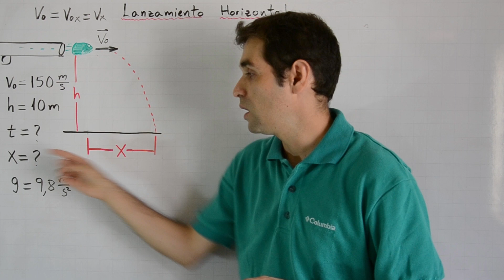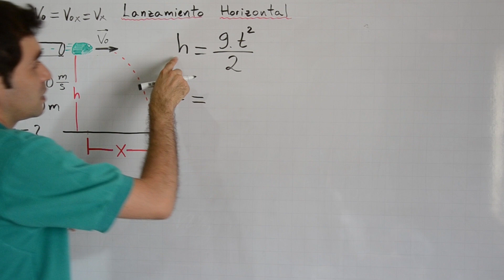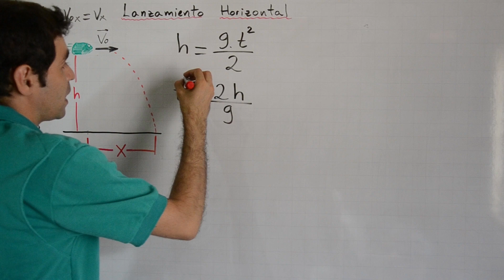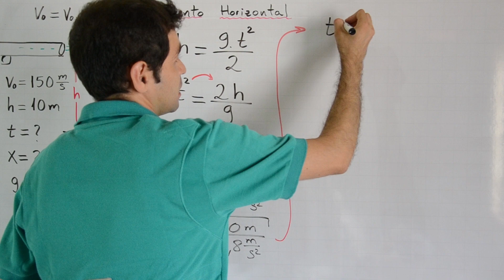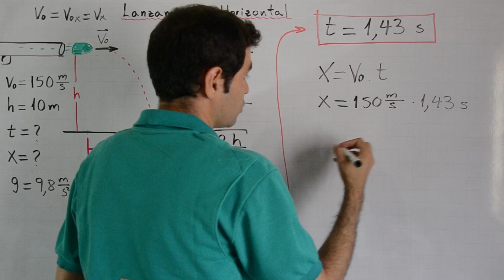Problema de Lanzamiento Horizontal de Proyectiles | Dos Dimensiones | Física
Problema de Lanzamiento Horizontal de Proyectiles | Tiro horizontal
Movimiento en Dos Dimensiones | Física

Ejercicio de Cinemática planteado:
Desde un edificio de 10 metros se realiza un disparo.  La bala sale  horizontalmente con una rapidez de 150 m/s.   Calcular el tiempo que tarda en caer al suelo y el alcance.

Estos problemas de cinemática se descomponen en dos dimensiones, puesto que la trayectoria es semi parabólica.  Donde la dimensión horizontal se caracteriza por tener un movimiento rectilíneo uniforme (velocidad constante), mientras que en la componente vertical el movimiento es de Caída Libre.  Finalmente, para hallar la resultante de la rapidez en un instante determinado, se deben conocer las componentes X y Y de la velocidad, para calcular usando el Teorema de Pitágoras.

Miguel Velásquez